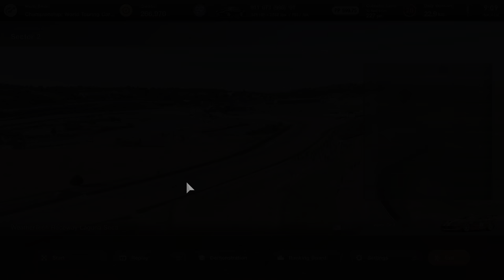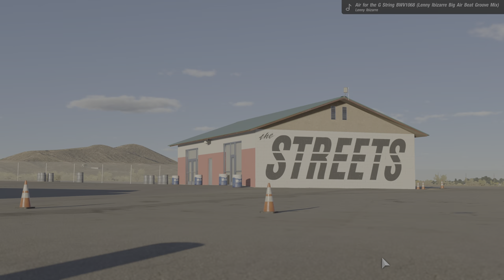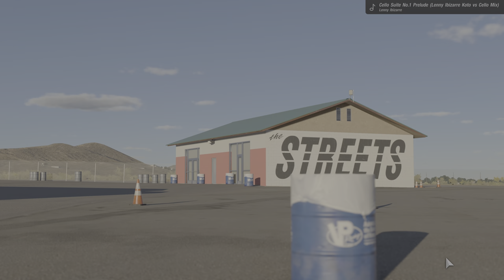Gran Turismo® 7 33 Circuit experience